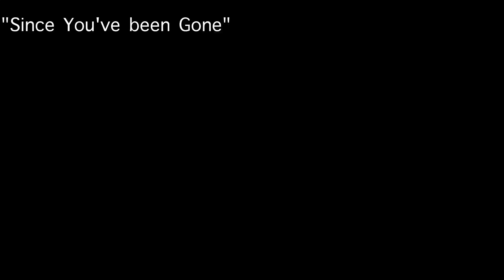Lester Estelle Drum Cam Kelly Clarkson "Since You've Been Gone"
Lester Estelle Drum Cam "Since You've Been Gone"